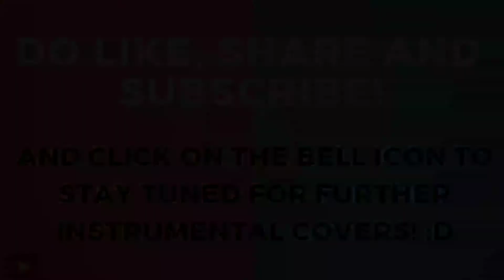Dur Dipo Basini | দূর দীপ বাসিনী | Nazrul Geeti | Instrumental Cover (on Mandolin & Guitar)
An instrumental Cover of "Dur Dipo Basini" a popular 'Nazrul Geeti" on Mandolin & Guitar.

I regularly teach Guitar and other Stringed Instruments. For more queries,